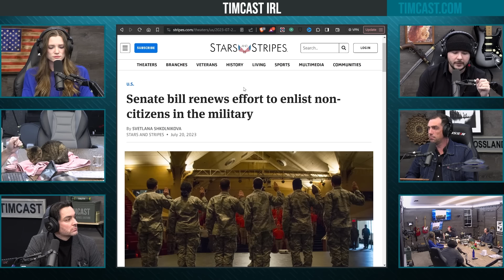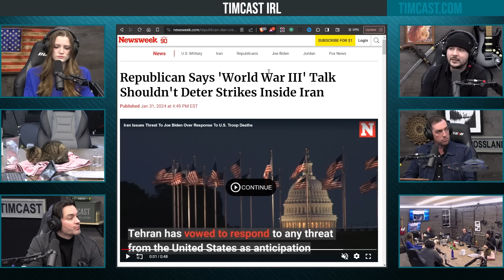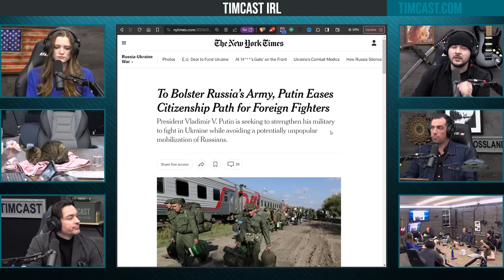Senate Moves To Enlist ILLEGAL IMMIGRANTS In The Military, WW3 Fears Growing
Hosts:
Tim @Timcast (everywhere)
Shane @ShaneCashman (everywhere)

Guest:
Brandon Straka @BrandonStraka (X)